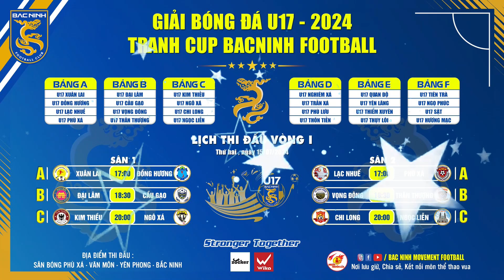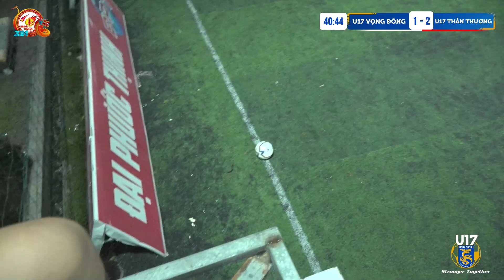🎥 VÒNG I : U17 VỌNG ĐÔNG ⚔ U17 THÂN THƯỢNG | GIẢI BÓNG ĐÁ U17 - TRANH CUP BACNINH FOOTBALL 2024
🎥 VÒNG I : U17 VỌNG ĐÔNG ⚔ U17 THÂN THƯỢNG
🏆 GIẢI BÓNG ĐÁ U17 - TRANH CUP BACNINH FOOTBALL 2024
🏟 ĐỊA ĐIỂM : SÂN BÓNG PHÙ XÁ - VĂN MÔN - YÊN PHONG - BẮC NINH